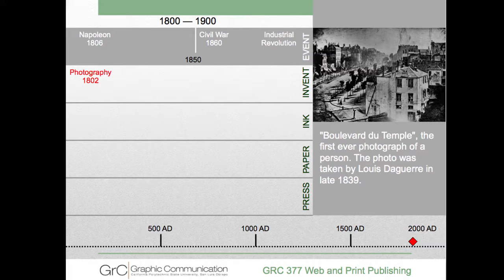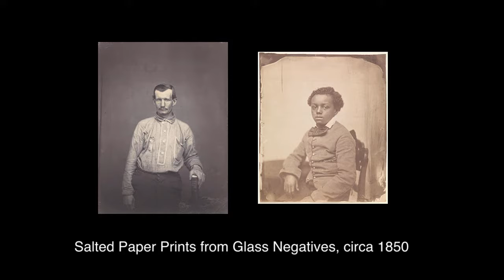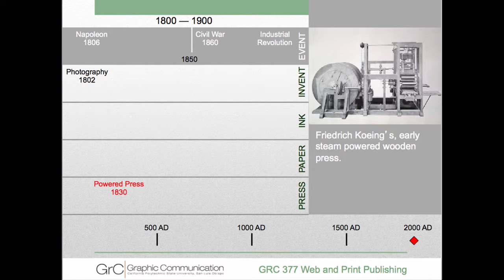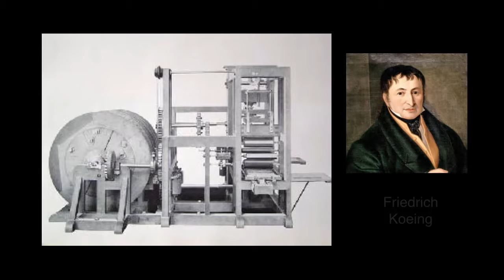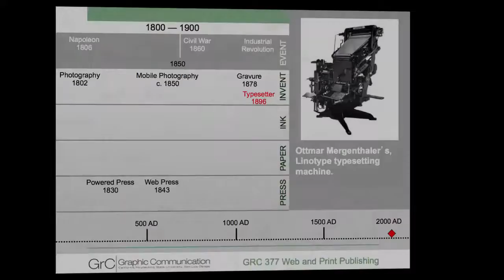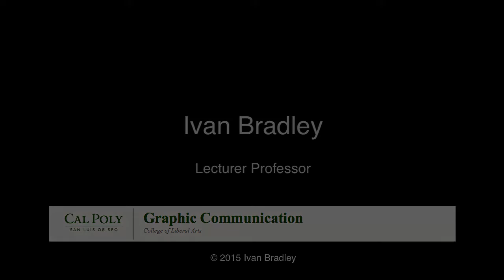History of Graphic Arts- Episode 4 "Industrialized Printing"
History of the Graphic Arts from 1800 AD to 1900 AD including the development of photography, powered printing presses, and the invention of Gravure printing and typesetting machines.